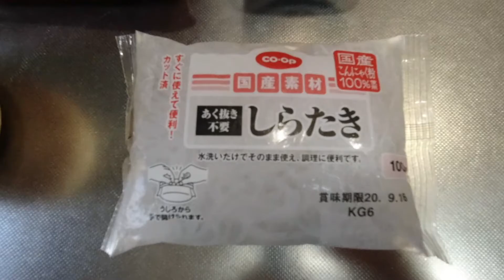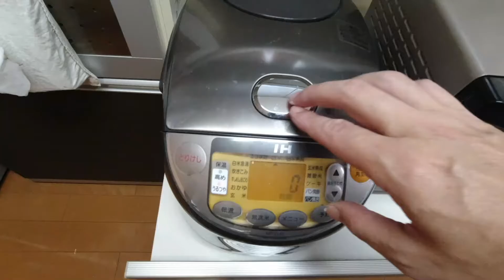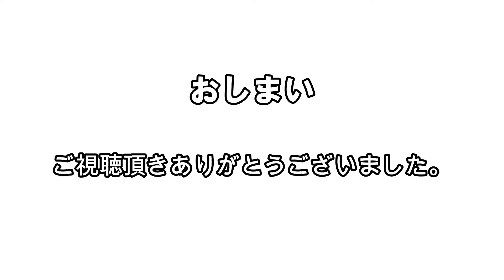ふるさと納税生活１：【期間限定】松坂牛1kg！ 【日常Vlog】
【50代 しがないおやじの楽しみ】先日、ふるさと納税の返礼品を使って牛丼を作ってみました。
良かったら観てください！
”こなす”＝息子です